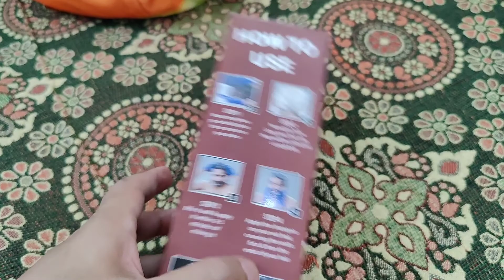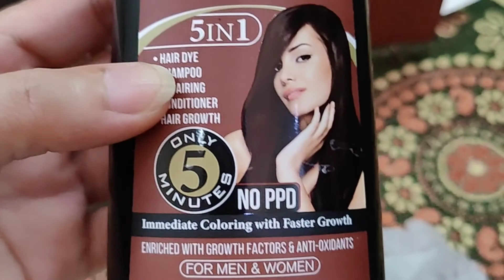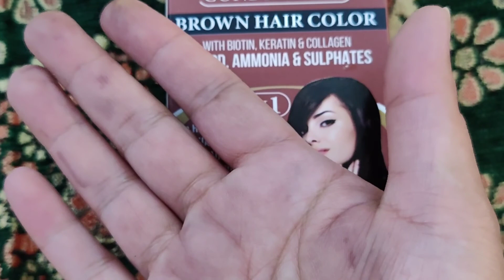Hair Energy Instant Hair Color Shampoo Honest Review| Real OR Fake| Hair Energy Product Reviews!!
Hair Energy Instant Hair Color Shampoo Honest Review| Get Brown Hair Color Instantly| Working OR Not?
Hair Energy Instant Brown Hair Color Review. Is it worth buying or not? Watch my full video for all the details.